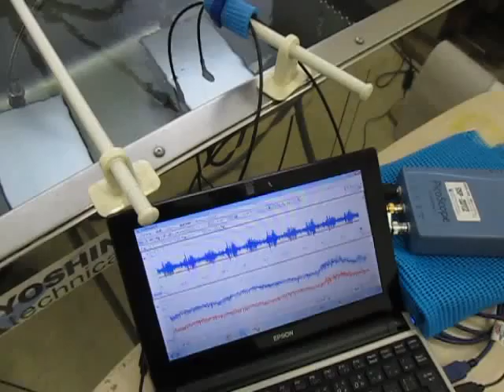超音波を利用した「表面弾性波の計測技術」